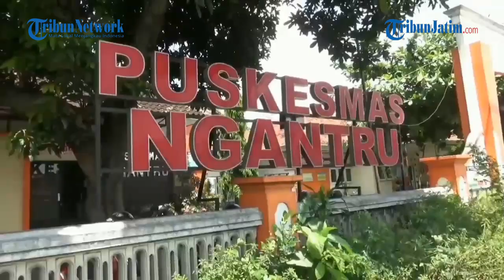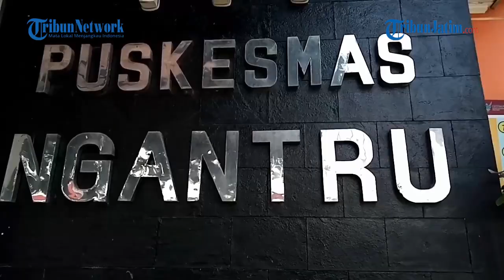SEMPAT MEMBURUK, Bayi yang Dibuang di Warung Bakso Dirujuk ke RSUD dr Iskak Tulungagung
TRIBUNJATIM.COM, TULUNGAGUNG - Bayi malang yang dibuang di warung Bakso Berkah Desa Srikaton, Kecamatan Ngantru, dirujuk ke RSUD dr Iskak Tulungagung.

Keputusan itu diambil Puskesmas Ngantru yang merawatnya, karena kondisi bayi sempat menurun.

Menurut Kepala Dinas Kesehatan Kabupaten Tulungagung, dr Kasil Rokhmat, bayi laki-laki itu sempat lemas dan malas minum susu.

Penulis: David Yohanes | Editor: Cak Sur